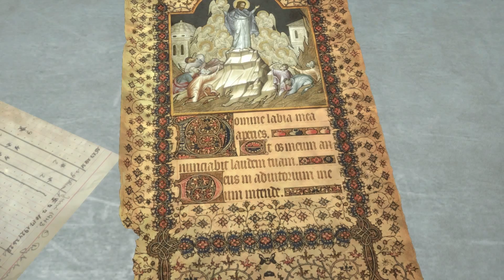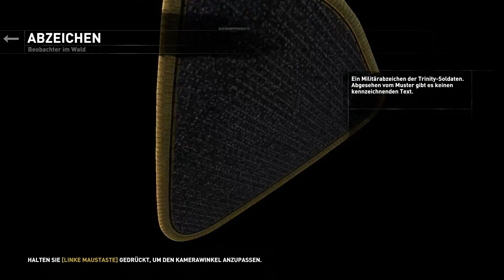RISE OF THE TOMB RAIDER • [GER/HD] [#16] Flucht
Let's Play Rise Of The Tombraider

► Genre: Action-Adventure

► Hersteller: Crystal Dynamics & Eidos [2015]

► Technik:

Gezockt wird: Am PC ;-)
Mikrofon: Samson G-Track
Headset: Logitech G430
Video und Gamesound: Dxtory
Gelaber: Audacity
Schneiden und Rendern: Adobe Premiere Pro CC 2014
Thumbnails: Gimp 2.0